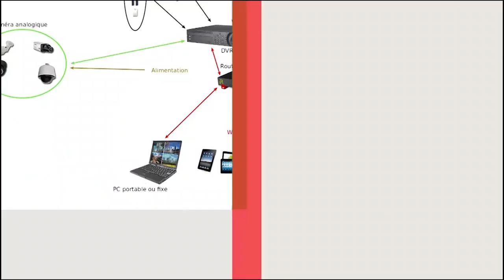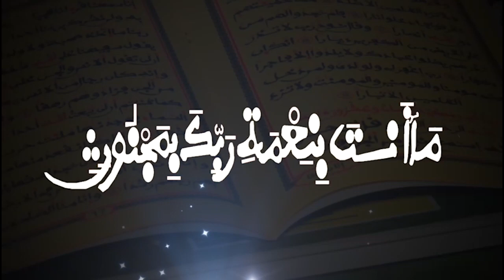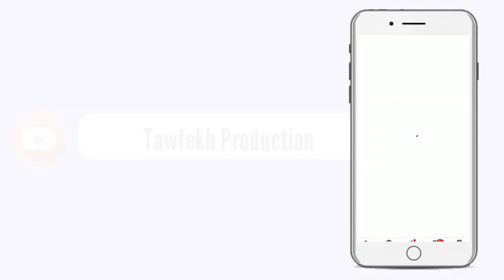Bayane S.Bassirou FAYE Vendredi a la Grande Mosquée Massalikul JinaanLE 18 Décembre 1442 H2020